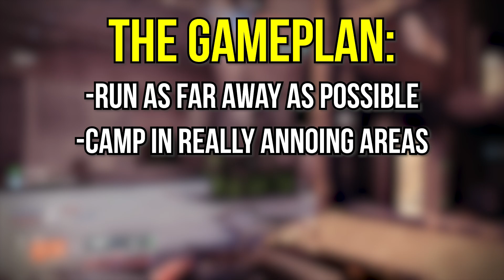THIS EXOTIC Is Our One Way Ticket Away From The Immortal... | Destiny 2 PVP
Are you tired of being dominated by the Trials Of Osiris SMG, The Immortal in the Crucible?

Fear no more...